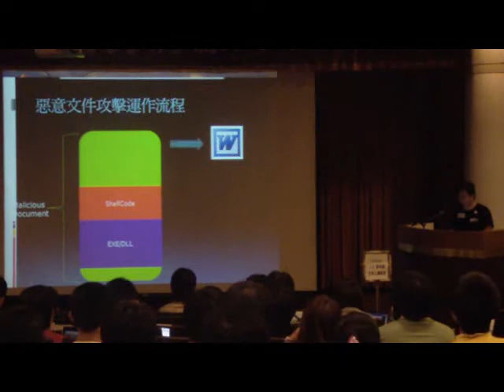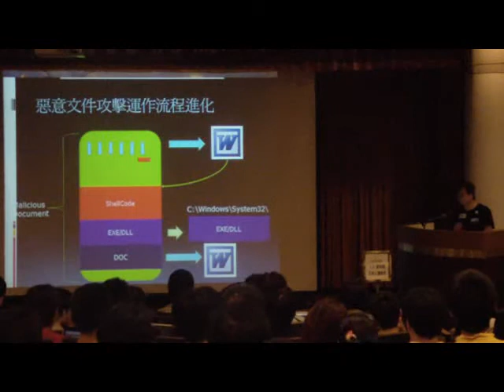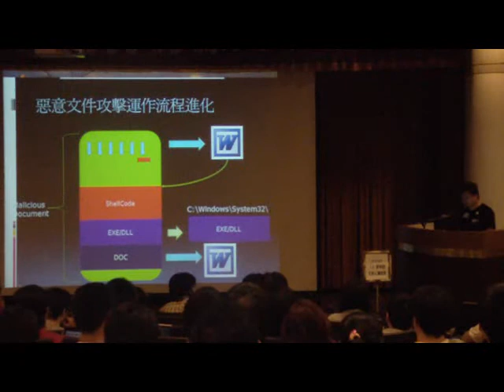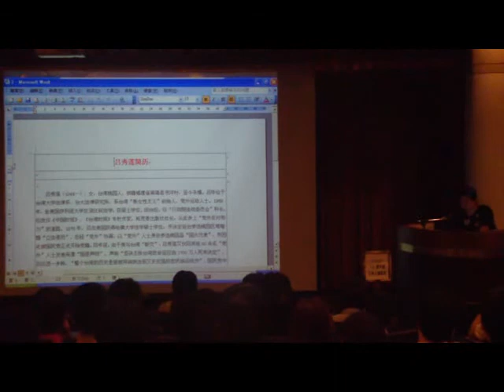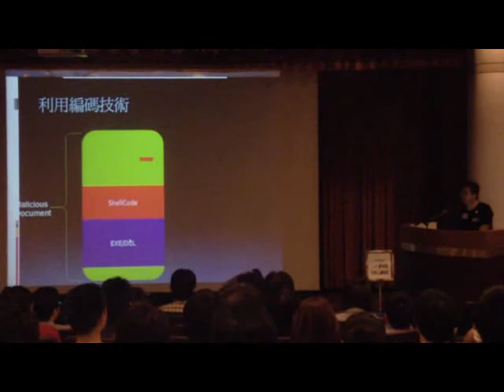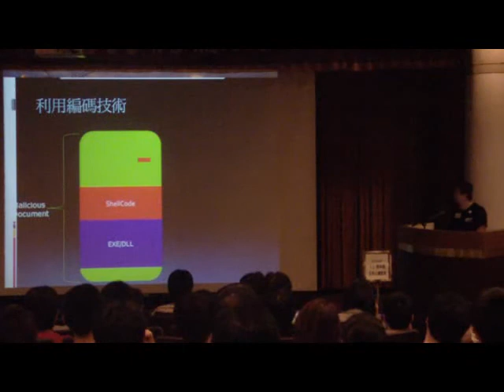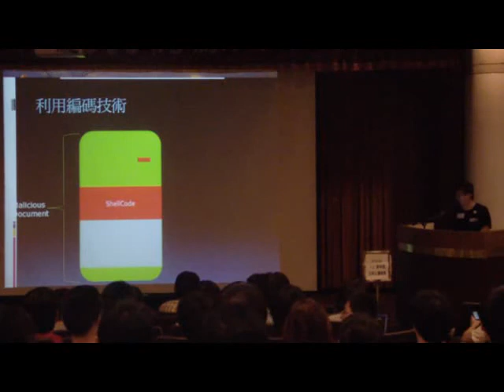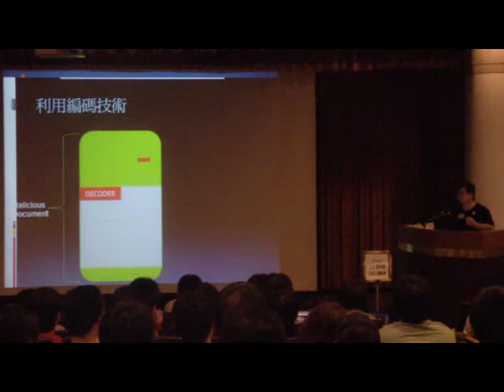COSCUP 2008: 輕鬆偵測惡意文件 - 利用 Open Source Project (TimHsu) 1/2